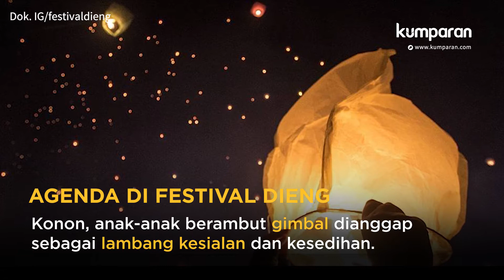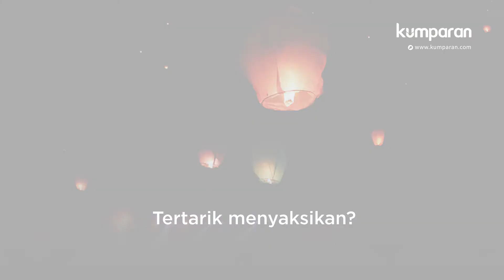Meruwat Anak Gimbal Dieng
Apakah kamu satu dari ribuan turis yang akan menyaksikan Festival Budaya Dieng atau Dieng Culture Festival (DCF) yang digelar 4-6 Agustus mendatang? Di festival yang berlokasi di kawasan wisata dataran tinggi Dieng, Kabupaten Banjarnegara, Jawa Tengah, itu nantinya sembilan anak berambut gimbal bakal mengikuti ruwatan massal.